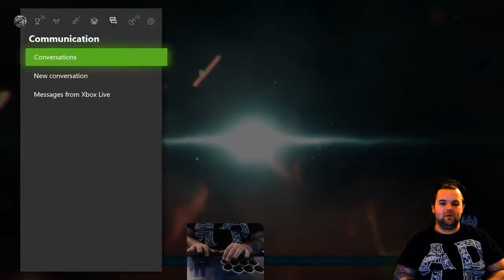Tekken 7 season 2 MixBox Armor king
Tekken 7 online match with the MixBox playing as the king of wakanda